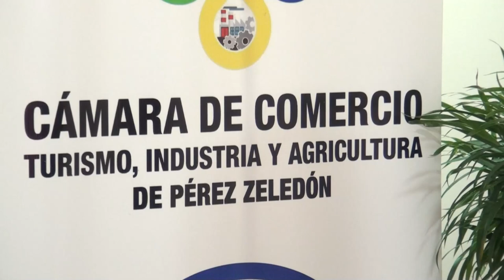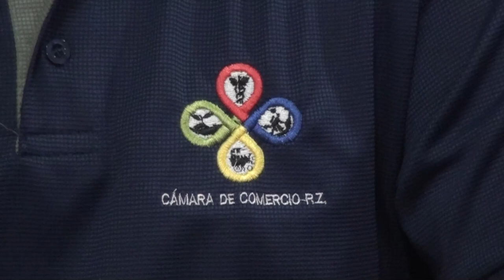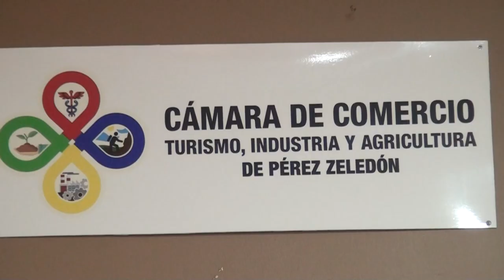En la Cámara de Comercio quieren acercarse más a los agremiados